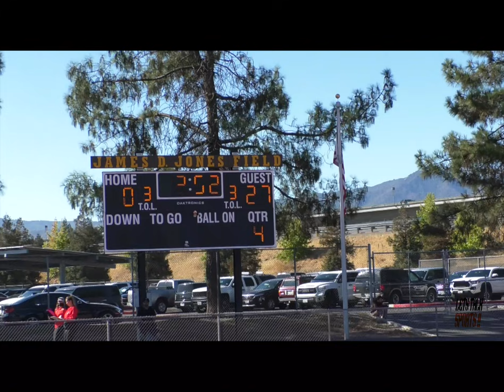10U COYOTE CREEK WILDCATS VS SOUTH VALLEY GRIZZLES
WILDCATS (2-1) GO INTO GRIZZLES TERRITORY AND PUT ON A SHOW GIVING THEM BACK TO BACK VICTORIES